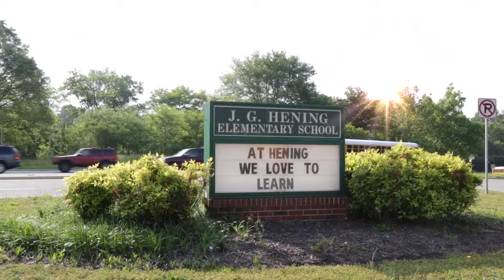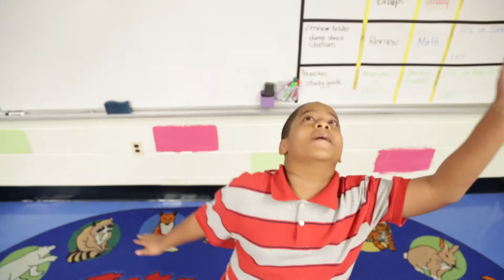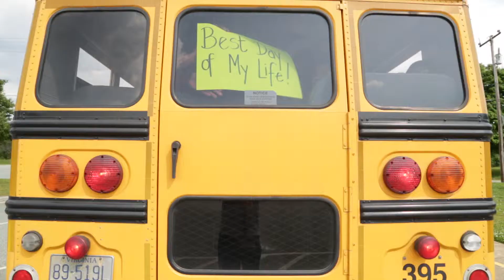Best Day of My Life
Meadowbrook High and Hening Elementary students collaborated to create "The Best Day of My Life." Here's how they describe it: This video celebrates the amazing learning environment at Hening Elementary. The staff and students at Hening have created a family atmosphere, and we hope it will remain that way as those students reach Meadowbrook High in the future.